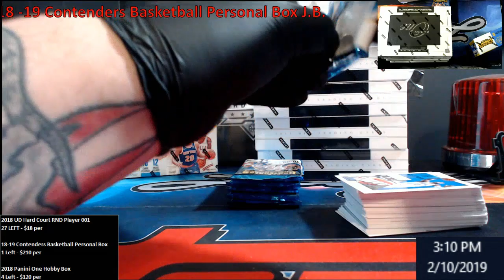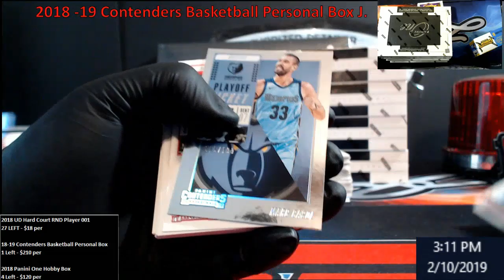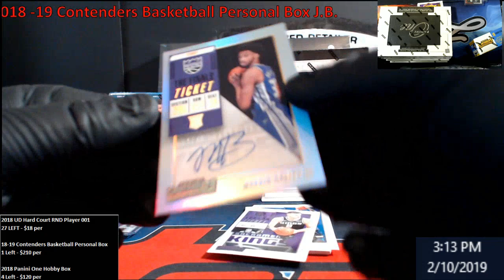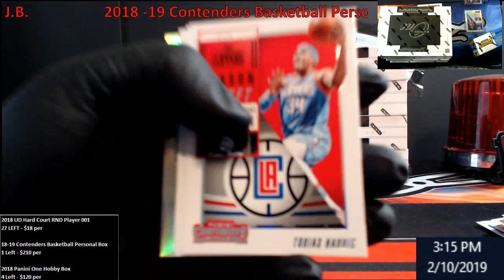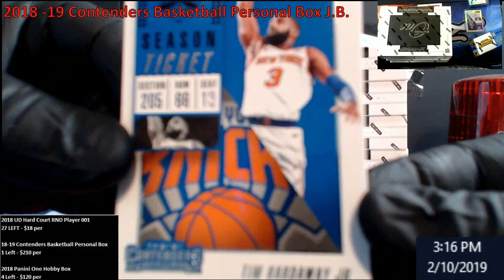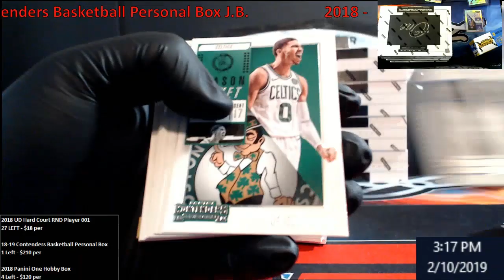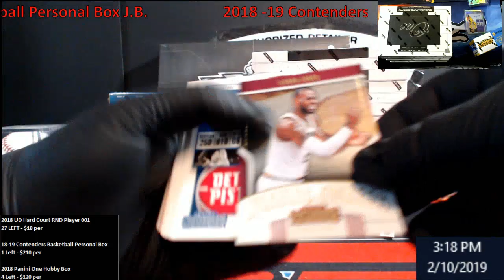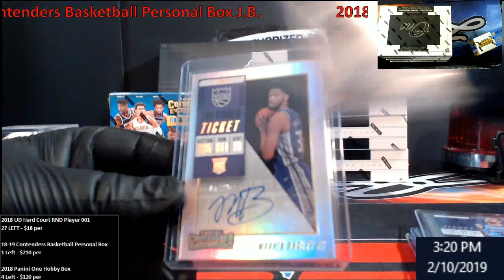2018-19 Contenders Basketball Personal Hobby Box - J.B.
2018-19 Contenders Basketball Personal Hobby Box  - J.B.

1811 N Dixie Ave #104

Who do I collect:
Roberto Clemente
Michael Jordan
Nolan Ryan
Sidney Crosby
Vintage Cards